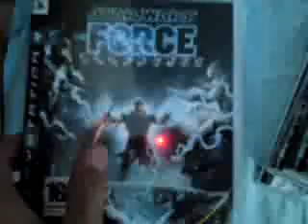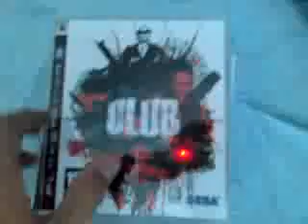My ps3 game collection - NEW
This is a new video of my collection...